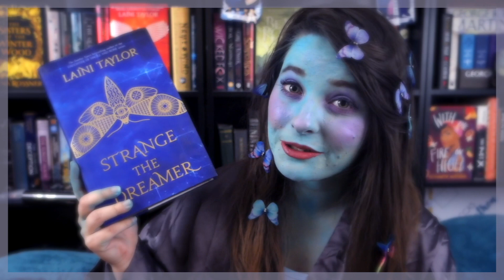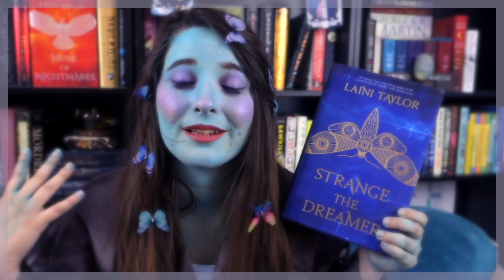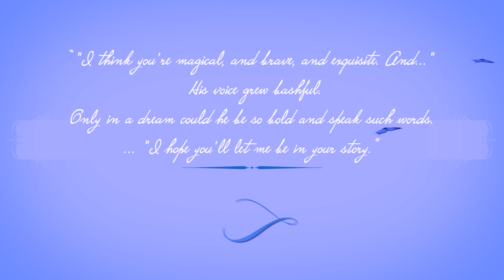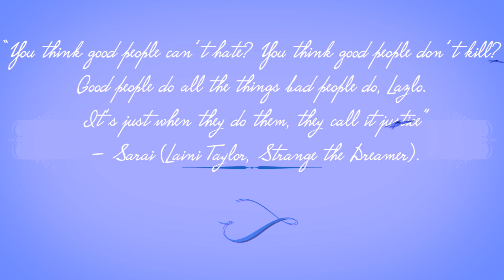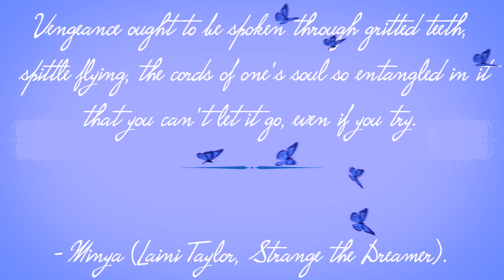Strange the Dreamer Review || Spoiler Free & Spoiler Chat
⚡️ Nice job!⚡️

Time Stamps:
00:00 Intro
00:59 Summary
4:49 The Romance
5:26 Content Warnings
7:02 Audiobook/ Book Edition
8:45 Spoilers
14:37 Quotes
18:17 Ending thoughts
18:57 The Bloops

(vlog)

A list if you insist 💕

★☆☆☆☆ This was.